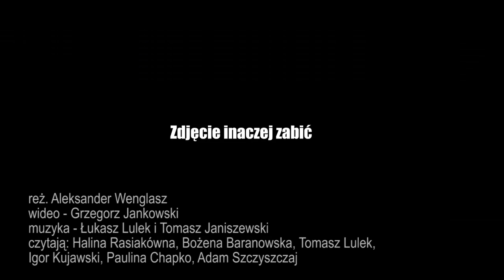Aleksander Wenglasz – Zdjęcie inaczej zabić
CZYTANIE
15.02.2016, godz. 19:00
Teatr Polski we Wrocławiu/Scena Kameralna/ul. Świdnicka 28

reżyseria – Aleksander Wenglasz
muzyka – Łukasz Lulek, Tomasz Janiszewski
wideo – Grzegorz Jankowski

czytają: Bożena Baranowska, Paulina Chapko, Halina Rasiakówna, Igor Kujawski, Tomasz Lulek, Adam Szczyszczaj